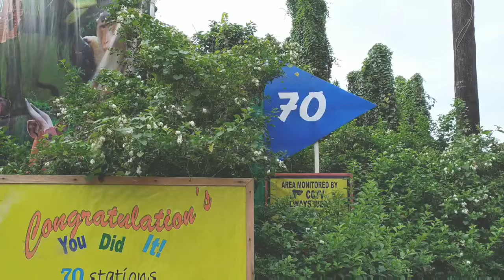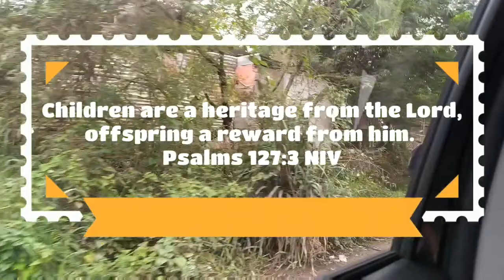Avilon Zoo || 2020 || Pen's 2nd Birthday Celeb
Pen's Birthday Celebration @ Avilon Zoo